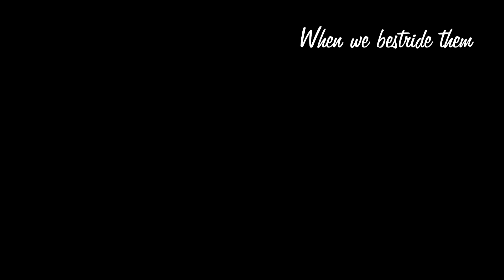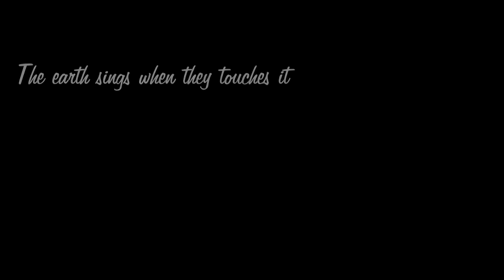The [earth] sings ~ Claudia & Elise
READ PLEAS
So this is a vid about me and such a great friend of me (xMoveYourBodyx - check here page) we have such great times together! and I hope this vid will show you.
I don't have much to say just watch and comment if you like!